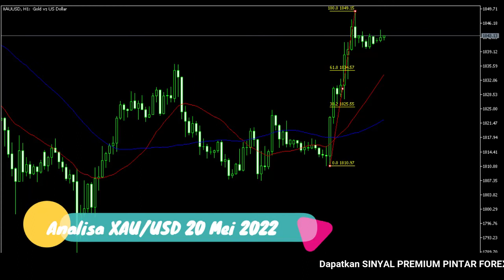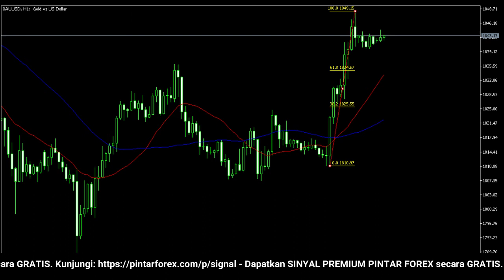🔴 LIVE: Analisa Forex Hari Ini 20 Mei 2022 Emas Bullish; Waspadai Karena Sedang Berkonsolidasi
"Analisa Forex Hari Ini 20 Mei 2022 Emas Bullish; Waspadai Karena Sedang Berkonsolidasi